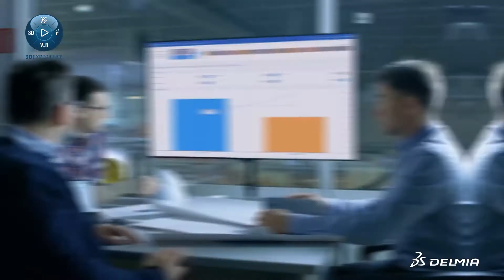How can mining companies streamline and accelerate processes across their value chain? I DELMIA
Mining companies face a wide range of challenges at every stage of their operations, but opportunities to mitigate the many issues and improve operational efficiency are often limited. Many of these limitations can be traced back to a common factor—poor visibility over everything from product quality and quantity to production processes, inter-department collaboration, worker productivity, equipment performance and regulatory compliance.

DELMIA Mine Execution provides mining companies with a wide range of capabilities that help streamline and accelerate processes across the entire value chain from pit to port, driving operational excellence to help companies achieve and surpass their business goals with minimal issues.

➡️ Watch our latest webinar to explore how DELMIA’s Mine Execution solutions help mining companies drive operational excellence